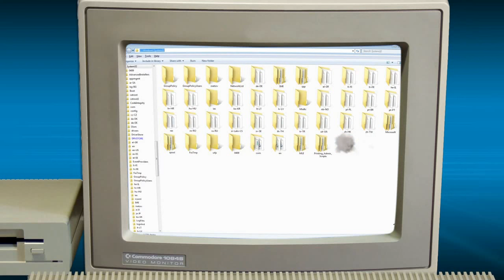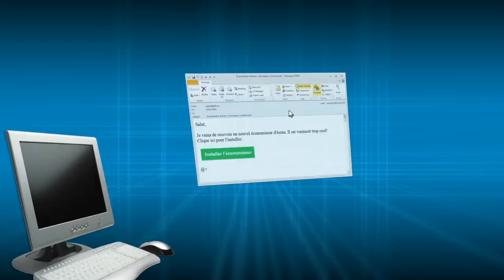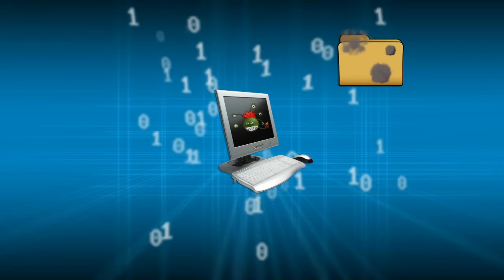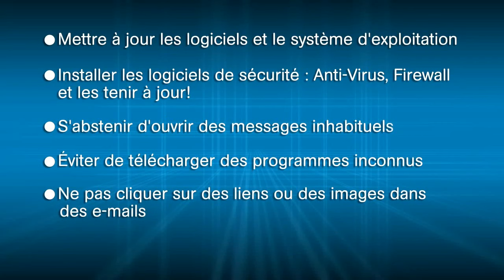Les logiciels malveillants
Les logiciels malveillants prennent des formes très diversifiées : virus, vers, chevaux de Troie... Dans tout les cas, il convient de rester vigilant et de ne pas ouvrir de mail ou de fichier suspect. Et surtout, ne pas oublier de sauvegarder ses données pour pouvoir les restaurer en cas de problème.